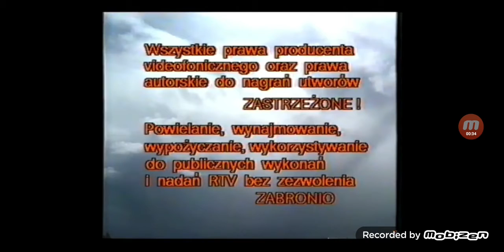Betamax Companies from the 80's #110 VISION FILM DISTRIBUTION COMPANY